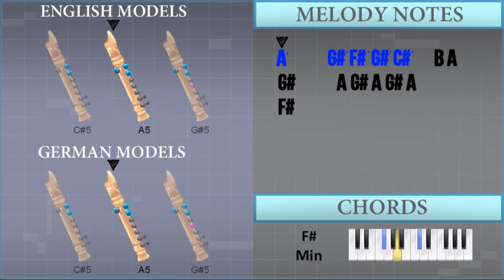How to play Havana by Camila Cabello on Recorder (Tutorial)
The easiest way to learn how to play Havana by Camila Cabello on the recorder. It's a recorder tutorial for Havana by Camila Cabello.

EasyMusicLesson teaches you to play the your favorite instrument, through easy and simple animation so that you too can learn how to play Havana by Camila Cabello on the recorder easily. A recorder tutorial with visual animation graphic.